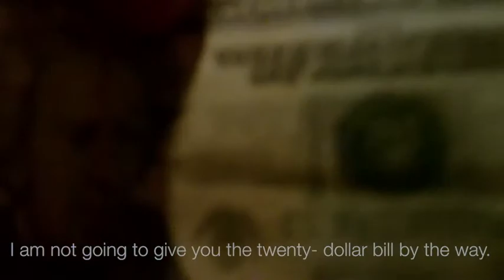A John Vlog That I Fixed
Hey guys, it it John here, and in this video, I pretty much fixed a John Vlog by editing it in a different software, Final Cut Pro X instead of iMovie.

Have a Great Weekend, and